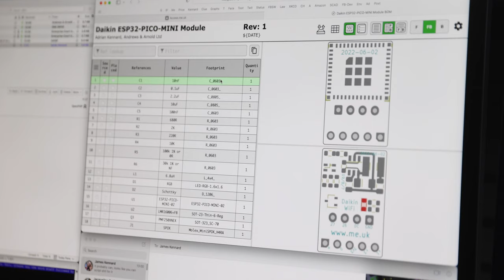Solder paste by hand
Showing solder paste and manual placement on a small PCB